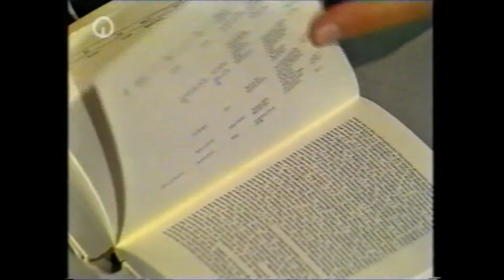Rudolf Schock "Interwiev Talkshow "3 nach 9" vom 24,1.1986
Lea Rosh interwievt Rudolf Schock in der Talkshow
"3 nach 9" von Radio Bremen am 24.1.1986